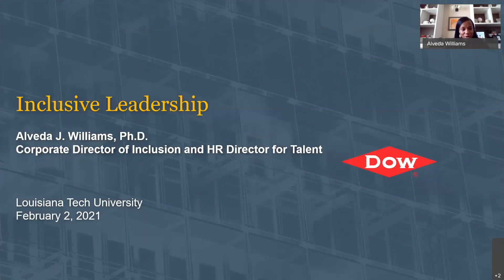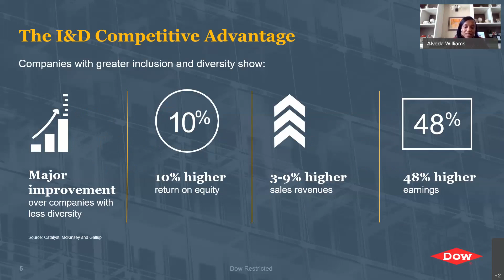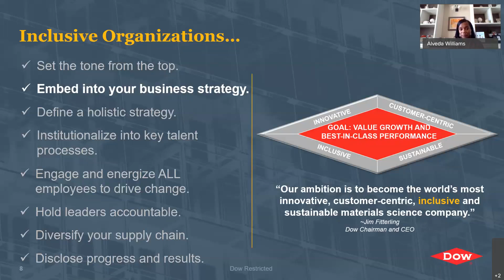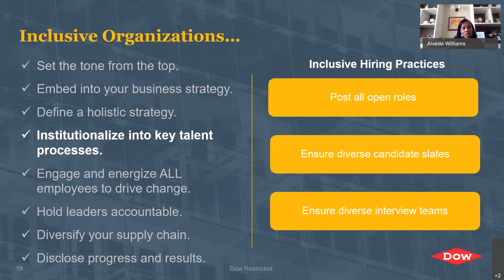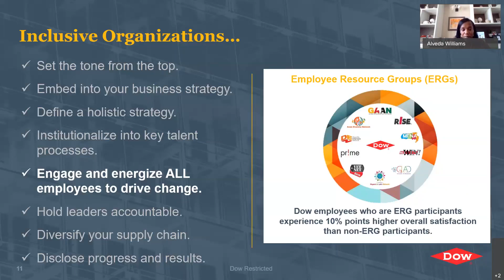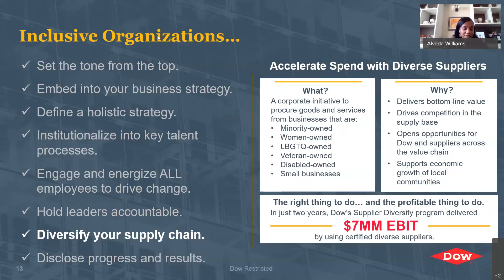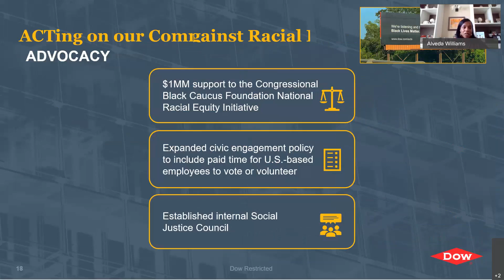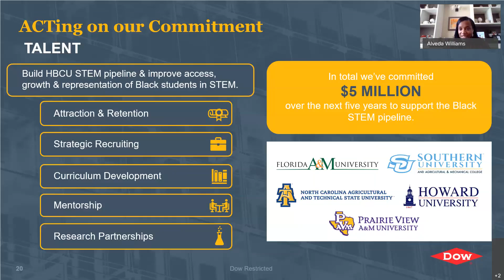Inclusive Leadership presented by Dow Chemical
Dr. Alveda Williams presents “Inclusive Leadership.” A Ph.D. scientist turned human resources professional, Dr. Williams currently serves as Corporate Director of Inclusion for The Dow Chemical Company.